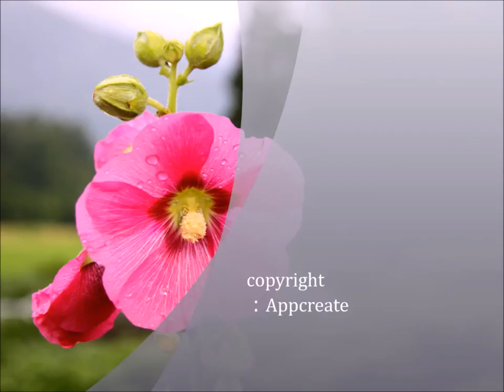四季折々に多種彩々の花たちが咲き誇る 7A…日本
日本には、四季折々の多種多彩な美しく個性的な花たちが咲きます。春には春の花、夏には夏の花、そして秋には秋の趣がある花たちが咲き誇ります。そんな色取り取りの花たちの写真を基にこんな音楽（サウンド）を作りました。この曲は、この多彩な花や植物たちをイメージして作った曲です。こちらの曲名は、LOOP128(LOOP39-mix1)です。
このサウンド（ＢＧＭ）ときれいな花の映像をお楽しみ下さい。この映像と音楽があなたの心の癒しになれば幸いです。